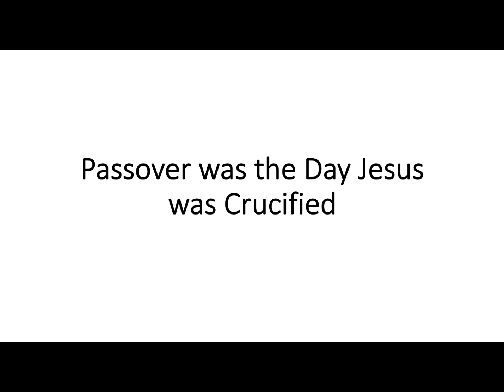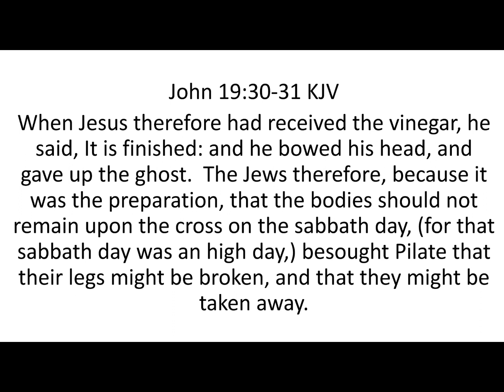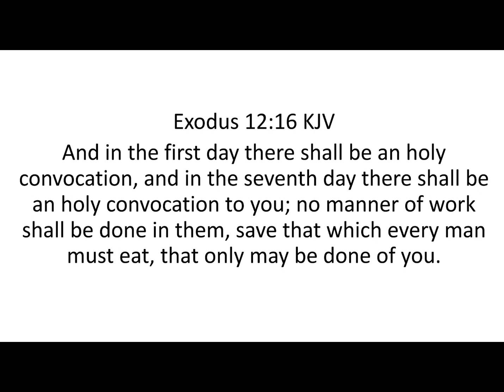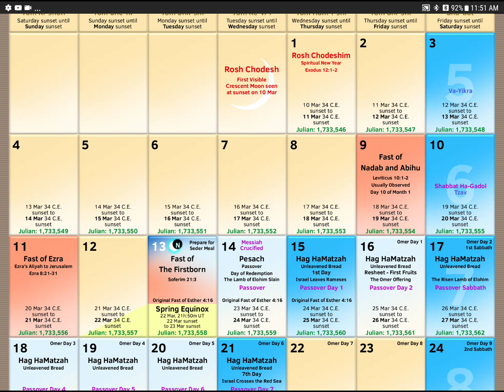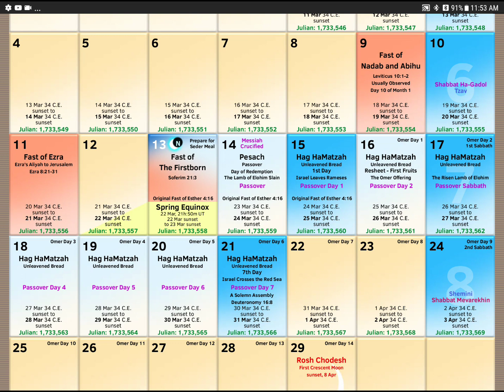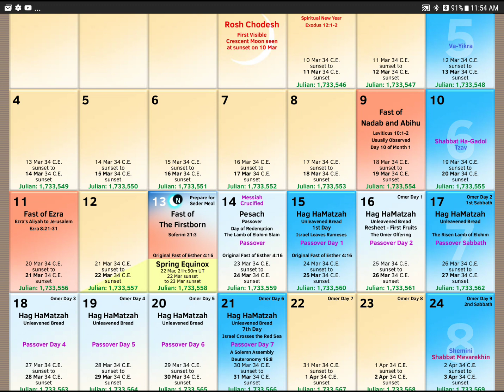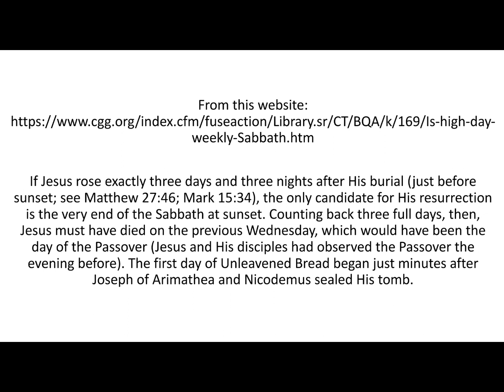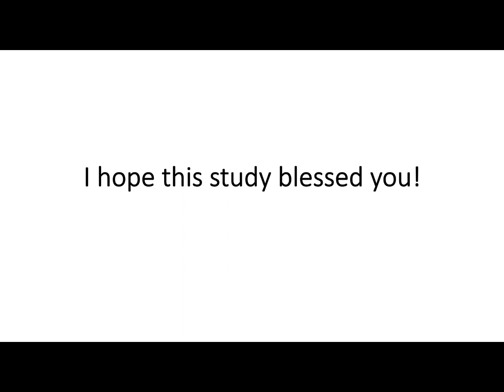Passover was the Day Jesus was Crucified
The day Jesus was crucified was on Passover, which was Nisan 14. He was in the tomb for three days and three nights according to the scriptures.